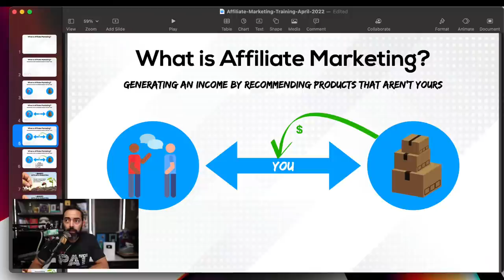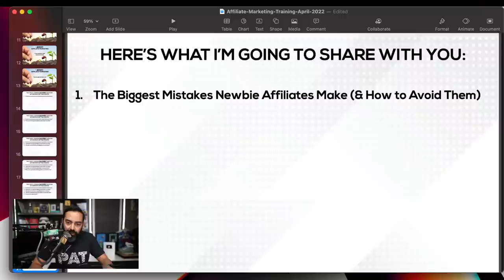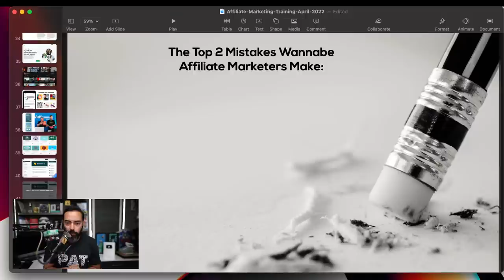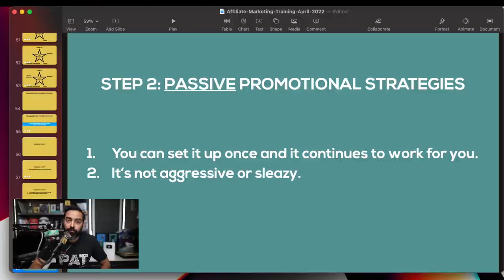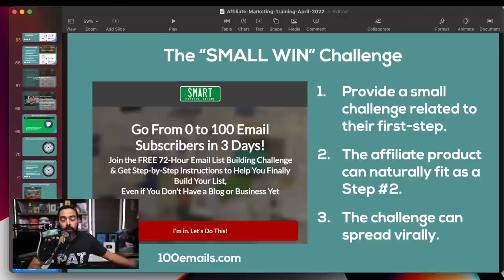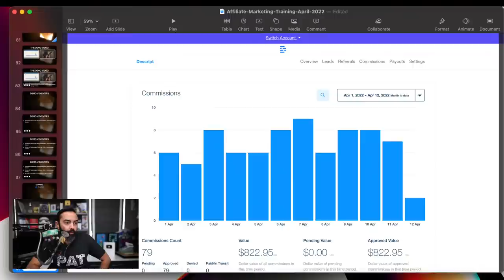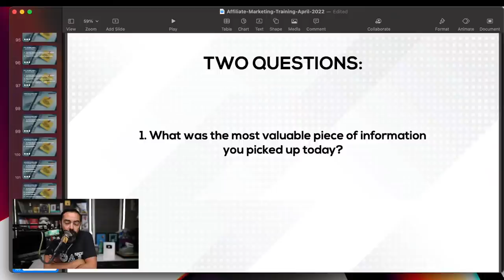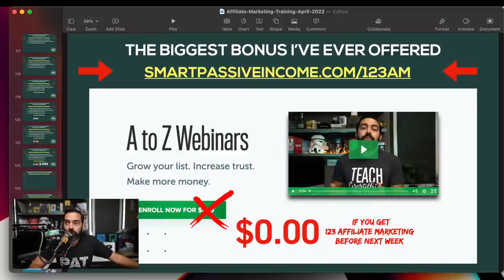Affiliate Marketing Workshop with Pat Flynn (LIVE)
You're about to watch a 1-hour affiliate marketing workshop to show you how to master affiliate marketing! I'll be covering:

👉 How to choose the right products to promote. Get this wrong, and it's all over.
👉 Specific marketing strategies you can literally take and apply to the products you promote.
👉 The biggest mistakes affiliate marketers make so you can avoid failure.
👉 And a whole lot more, including some time for Q&A at the end.

This was hosted live on Tuesday, April 12th.

Be sure to stick around because I have a free gift for you if you do, and I also have a HUGE announcement as well.

If you've like to invest in our online course about affiliate marketing, please check out 123 Affiliate Marketing below:

More on this opportunity will be shared in the workshop, but whether you take advantage of that or not, you're going to take home some amazing value today.